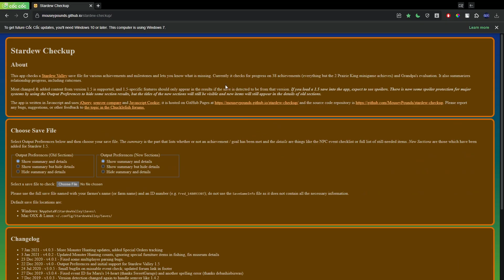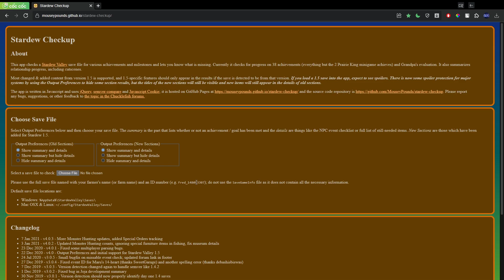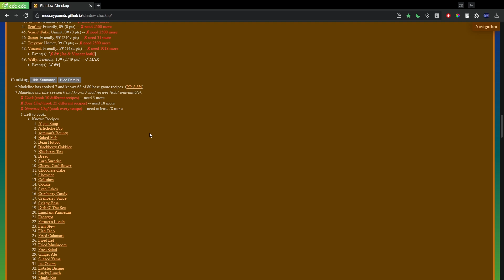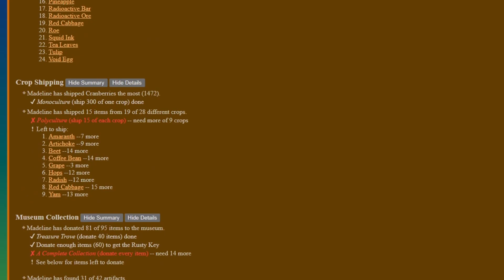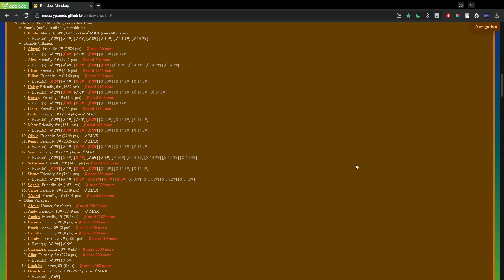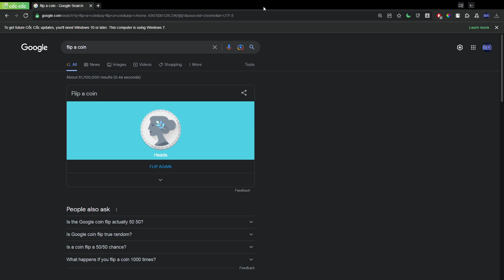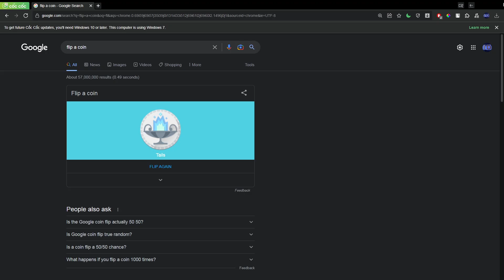Stardew Valley Expanded Mod #32 - Còn tận 60.9% Game nữa...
Cũng còn lâu phết :V.

Trang Web để các bạn có thể xem được tiến trình của save file

Để có thể tải và chơi được Stardew Valley Expanded mod (SVE) thì các bạn sẽ cần phải tải cài đặt smapi cũng như là tất cả mọi mod mình ghi ở dưới này nhé:
Content Patcher
Custom NPC Exclusions
Expanded Preconditions Utility
Extra Map Layers
Farm Type Manager (FTM)
Json Assets
SAAT - Audio API and Toolkit
Shop Tile Framework
SpaceCore

Mod khác mình có sử dụng thêm vào:
Seasonal Outfits - Slightly Cuter Aesthetic
Seasonal Outfits - Slightly Cuter Aesthetic For SVE
More grass
Lumisteria More Flowery Grass - Eemie Palette
Visible Fish
Generic Mod Config Menu
Spouse react to player "death"
Baby takes after Spouse
Dynamic Reflections
GMCMOptions
ToDew

Link tải tất cả những mod mình dùng (Cho bạn nào lười :D, Link sẽ được cập nhật qua mỗi tập vì các mod được update thường xuyên):

Cảm ơn bạn đã xem vid mình nha. Nếu thấy hay thì like và Sub cho mình nhé. Nếu được thì có thể chia sẻ gameplay này cho bạn bè để kênh của mình được mở rộng hơn.
Ý kiến, góp ý, câu hỏi gì thì cứ vô comment nhé.